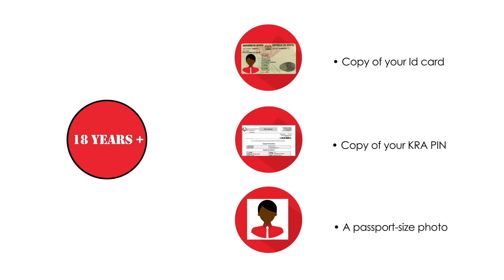How to become an AAR Insurance member